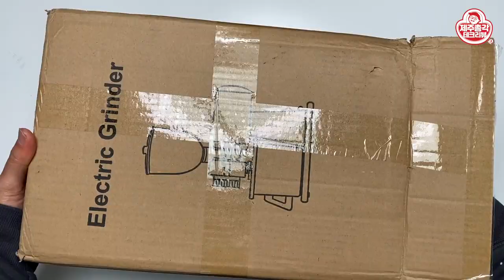가성비 초대박 전동 커피 그라인더 600N 진짜 말도 안된다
수동 커피 그라인더를 사용하면
뭔가 더 클래식하고 느낌적인 느낌이 있는데요
문제는 매번 사용하기에는 조금 불편하다는 겁니다
커피를 자주 마시는 사람에게는 팔운동이 따로 없는데요
오늘은 부담없이 구매할 수 있는
초대박 커피 아이템! 전동 그라인더를 소개해 드리겠습니다
좋다는 추천을 받고 구매한 제품인데
이건 뭐 기대 이상입니다
제품을 받고 "에이~ 이게 뭐야! 별로다~~" 싶었는데
그라인더를 사용할 수록 정말 초대박이라는 생각이 드는데요
비싼 후지로얄 그라인더가 생각도 안 날만큼 좋습니다

고장이 나면 수리할 방법이 없다는 아주 큰 단점이 있긴 하지만
이것만 제외하면 나머지는 아주 만족스럽습니다